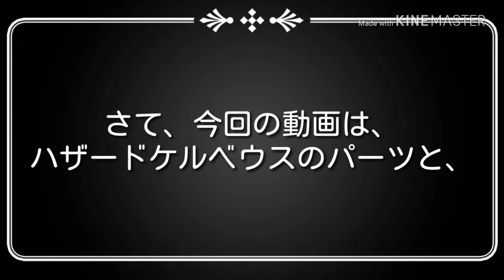ハザードケルベウスを分解してしまった人たちへ～ [戻し方解説]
ハザードケルベウスを分解して、戻せず困っている人のための動画です！
まぁほとんどの人には無関係ですけどね...(。-∀-)